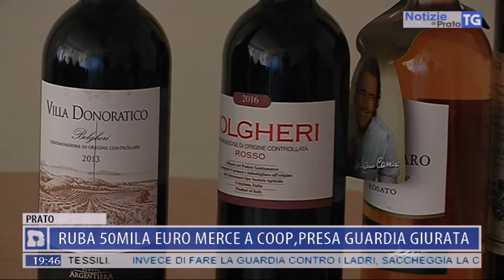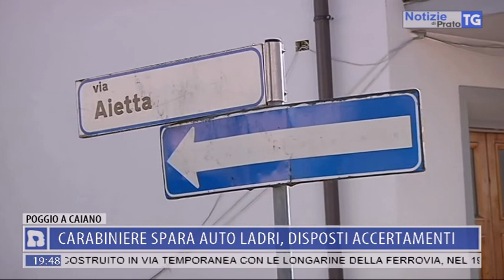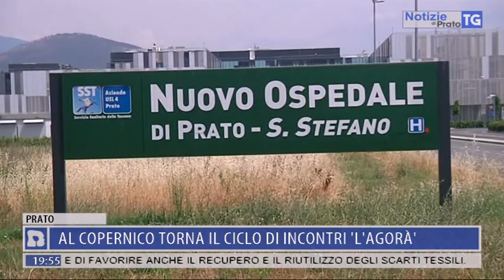2019-02-25 NOTIZIE DI PRATO TG ORE 19.45